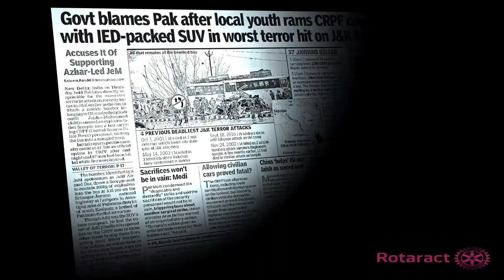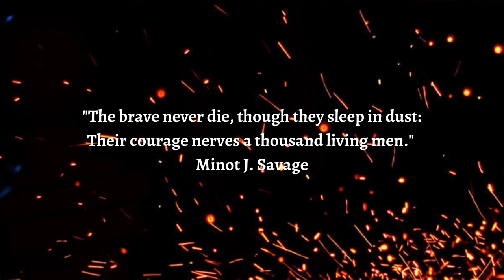The Pulwama Attack Martyrs- A tribute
2 years of Pulwama terror attack: A look back at India's 'BLACK DAY' when 40 soldiers were martyred A grateful nation salutes the incomparable penance of our 40 fearless soldiers who lost their lives in the dastardly attack by terrorists in Pulwama, Jammu, and Kashmir on this day in 2019. India will always be appreciative to our Bravehearts and their families who made preeminent penances for the sway and honesty of our homeland. We remain firm in our resolve to defeat and eliminate terrorism in all its forms & manifestations.
In remembrance of that, Rotaract NITR prepared a monologue as a tribute to our martyrs and their families.